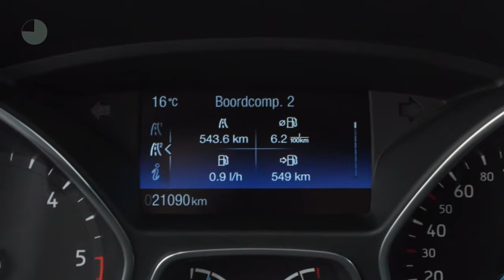Ford Focus Wagon 1.5 TDCI 120PK TITANIUM | Navi | Camera | Design Pack